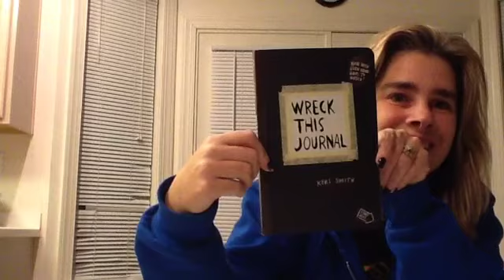Wreck this journal 1